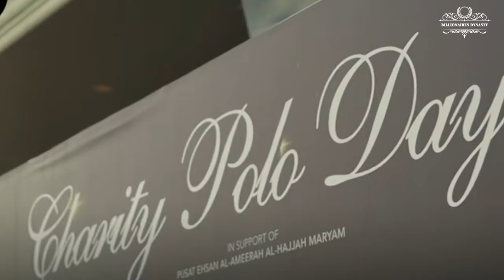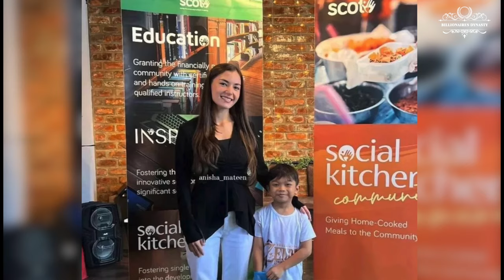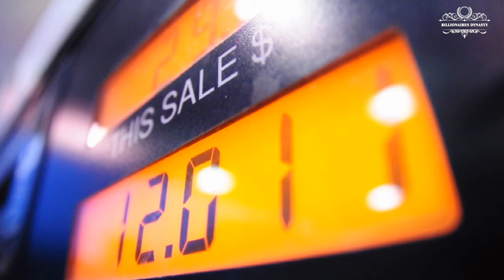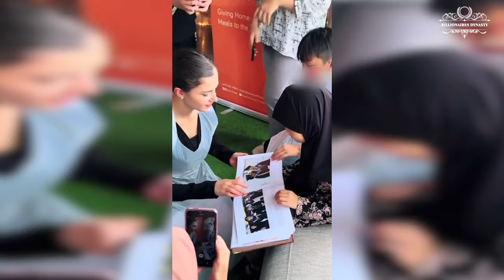Royal Love Story: Prince Mateen And His Supportive Video Call For His Wife In Community Kitchen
Royal Love Story: Prince Mateen And His Supportive Video Call For His Wife In Community Kitchen | Billionaire Dynasty

In the tapestry of royal engagements and philanthropic endeavors, the partnership of matin and Anisha has been a beacon of unity and compassion, gracing various events together and embodying the spirit of service. However, a recent shift saw Anisha stepping into the spotlight in a manner unlike before—marking her first public appearance alone.

00:00 - Intro
01:34 - The Support of Anisha
03:56 - Is Poverty Possible in Brunei?
06:44 - The Mission of Community Kitchen
08:36 - Outro